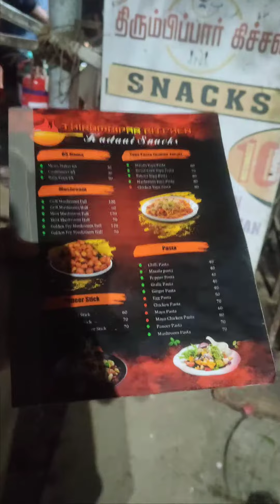Thalluvandi kadai Menu Card 🤯|| 200 Varieties dishes uh 🤤vlog